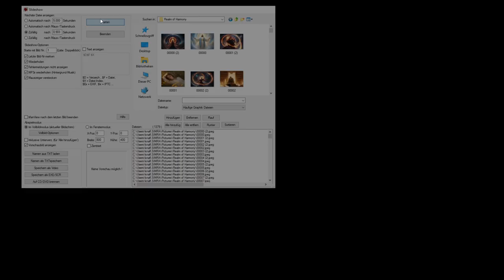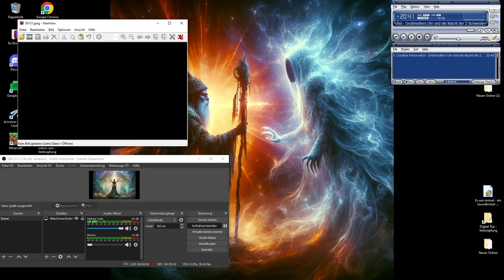Realm of Harmony